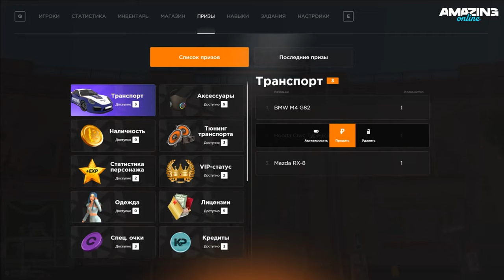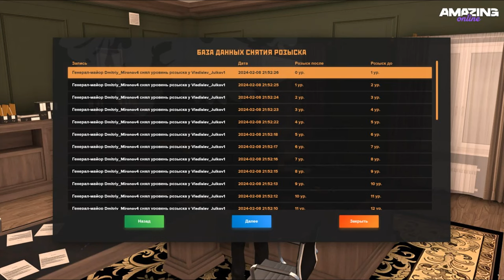ВСЕ СПОЙЛЕРЫ НОВОГО ОБНОВЛЕНИЯ В ЧЕСТЬ ДР ПРОЕКТА AMAZING ONLINE (GTA CRMP)